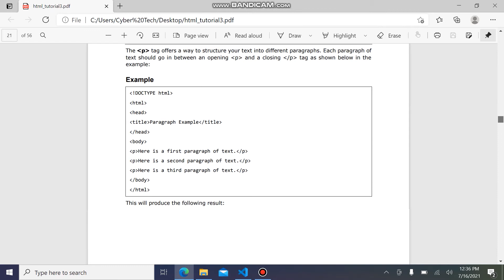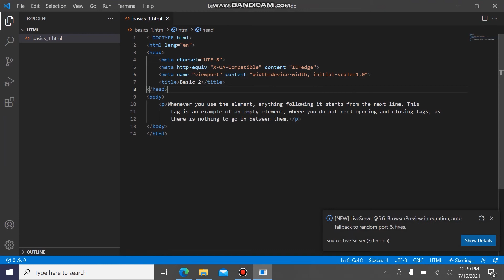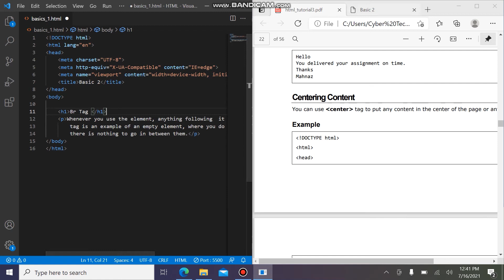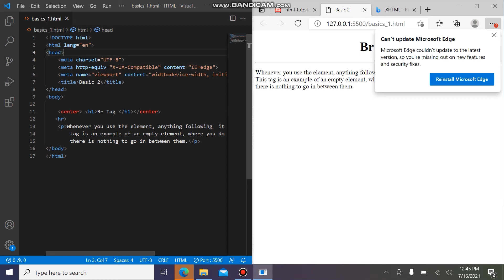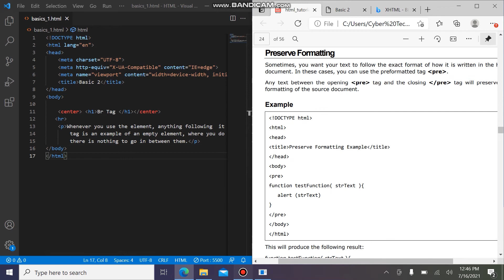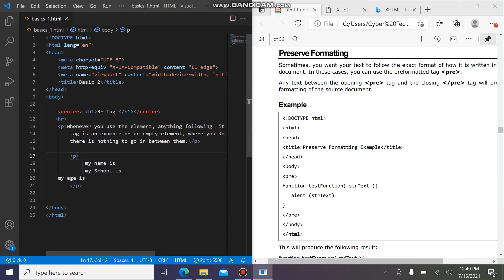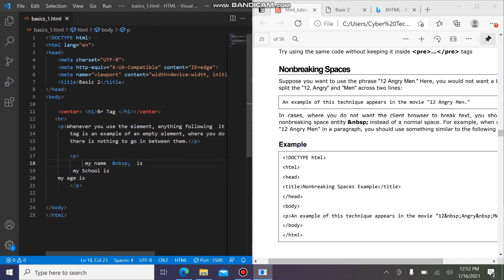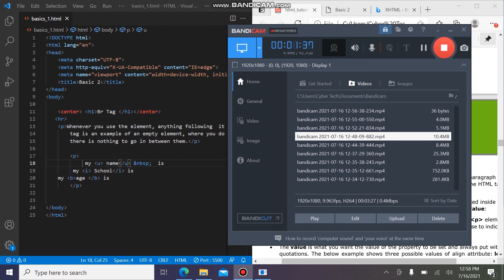HTML - පාඩම 4 ( HTML Basics )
HTML Tags

HTML පාඩම් මාලාවේ ප්‍රශ්න සාකච්චා කිරීම සදහා Cyber Tech App එක දැන්ම Install කරගන්න

Cyber Tech - Free Learning App

IT ගැන දැනගන්න තාක්ෂණික ලෝකය හබා යන්න දැන්ම අපහා එක් වී ඔබේ දැනුමත් පුලුල් කරගන්න

⭐️Blog ලිපි මාලාව
⭐️Technology News එසැනින්
⭐️Termux Tools සහ Lessons
⭐️IT සම්බන්ද Courses
⭐️EHI & SKS Files
⭐️Rewards හරහා Points එකතු කර තෑගි දිනන්න
⭐️Global Chat හරහා යහලුවන් සමග Chat කරන්න

ඇතුලු බොහෝ දේ ...

අදම App එක Download කරගන්න

Playstore -

Huawei AppGallery -